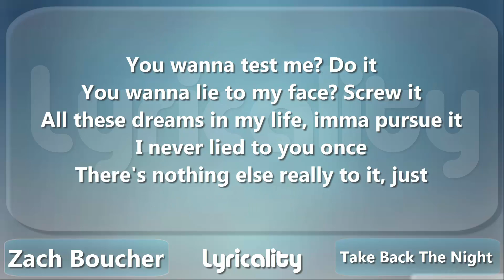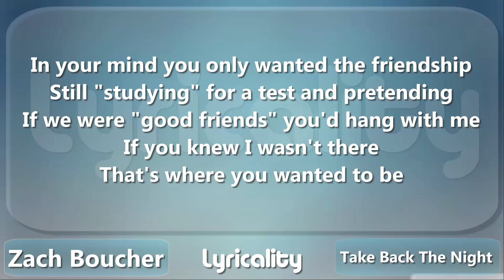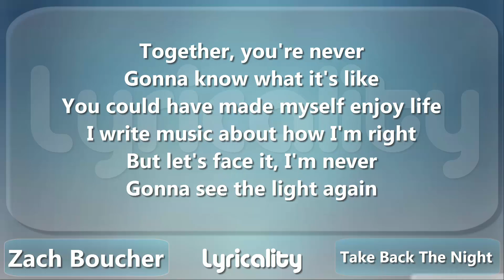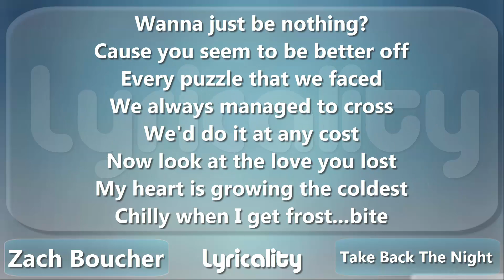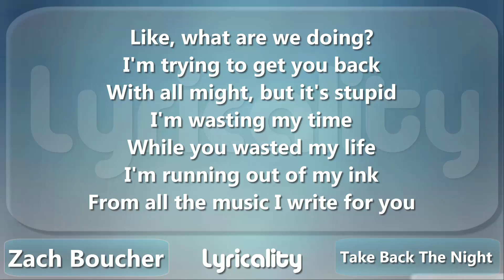Zach Boucher - Take Back The Night Lyrics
Have a song suggestion or want your song removed from the channel?